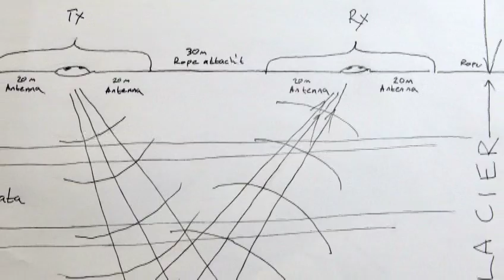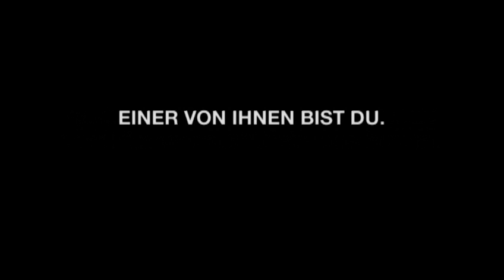Eric Philips Videoblog aus der Arktis, Teil 3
Eric Philips hat die Arktis-Expedition von Greenpeace durchs Eis geführt. Drei Wissenschaftler und Eric Philips untersuchen mit Kajaks den Petermann-Gletscher.